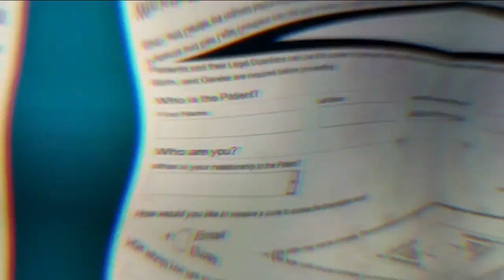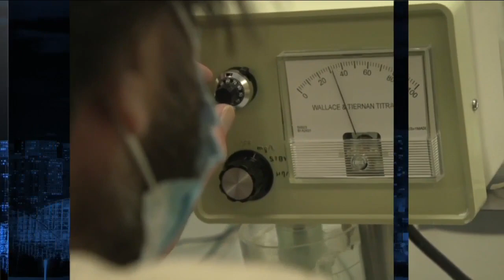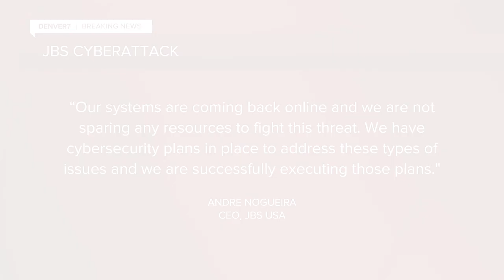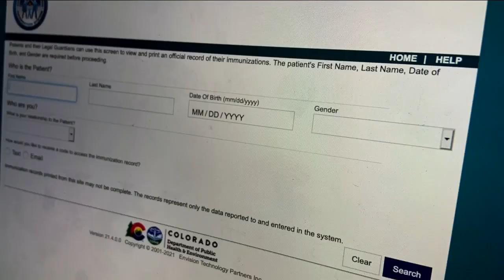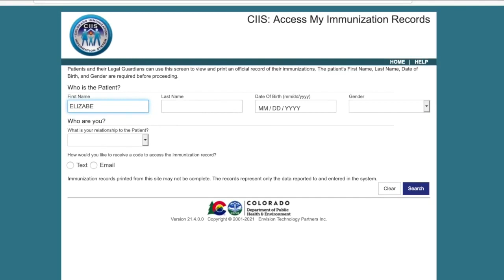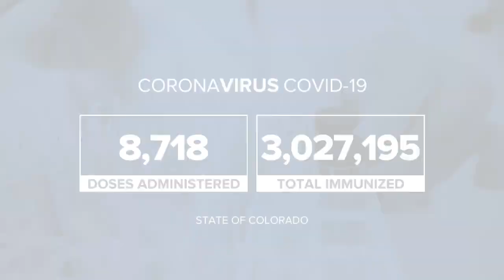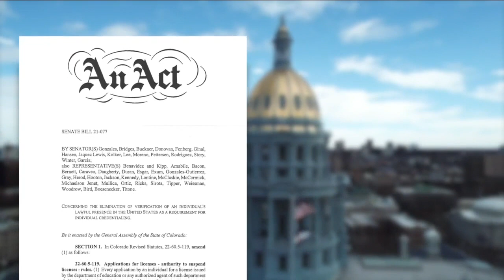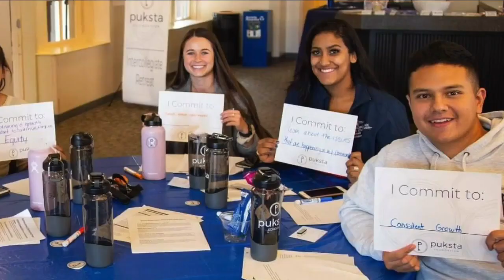Denver7 News on Local3 8 PM | Tuesday, June 1